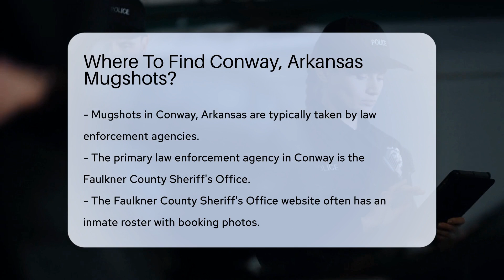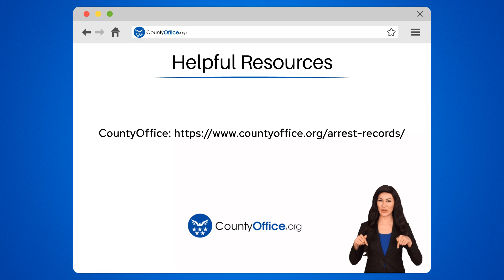Where To Find Conway, Arkansas Mugshots? - CountyOffice.org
Where To Find Conway, Arkansas Mugshots? In this informative video, we'll delve into where to find Conway, Arkansas mugshots and explore the various resources available to access this information. Mugshots, crucial for identifying individuals involved in criminal activities, are typically taken by law enforcement agencies like the Faulkner County Sheriff's Office in Conway, Arkansas.

To access mugshots, you can visit the official websites of the Faulkner County Sheriff's Office and the Faulkner County Detention Center. These sites often provide inmate rosters with booking photos or mugshots. Additionally, public records containing mugshots can be requested through the Faulkner County Clerk's Office under the Freedom of Information Act (FOIA).

Local news websites and newspapers may also publish recent mugshots, while online databases like CountyOffice.org compile public records, including mugshots, for easy access. Remember to verify the legitimacy of third-party websites before use and be aware that some resources may require a small fee.

Learn more about accessing police incident reports and their importance in tracking criminal activities and aiding investigations. Discover how incident reports can be used as evidence in legal proceedings and how to request them online.